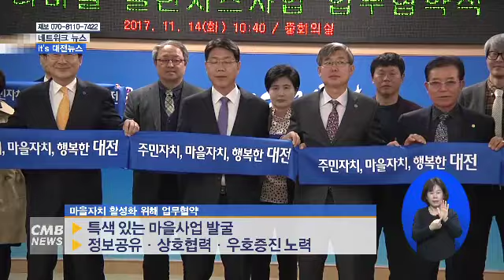[대전뉴스] ‘우리마을 챌린저스사업 업무협약’ 체결